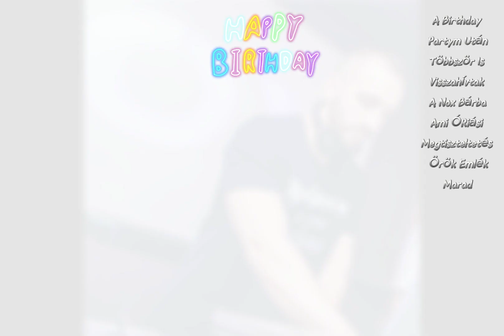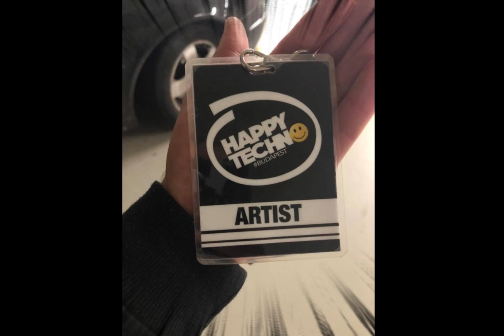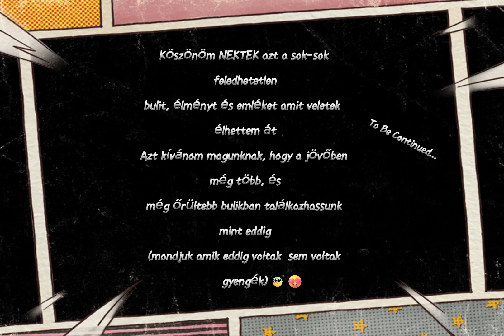New Ground BirthDay Set 2024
Annak apropójából, hogy egy évvel nem öregebb, hanem tapasztaltabb lettem,  rögzítettem 60 percet nektek, az éppen aktuális kedvenceimből 😉
Nagyon közel áll ez a szett hozzám, mert az első perctől az utolsóig, olyan képek váltják egymást folyamatosan, amelyek egy-egy fontos pillanatot örökítettek meg a zenei pályám során, az évek alatt😍
Minden kép és emlék ugyanolyan fontos, épp ezért nem is tudtam a mögöttem lévő éveket ebbe a pár percbe belesűríteni, de igyekeztem  kiragadni, és megmutatni nektek néhányat azok közül, amire még öreg koromban is emlékezni fogok❤️
Fogadjátok ezt tőlem sok szeretettel😎
Follow Me😎⤵️